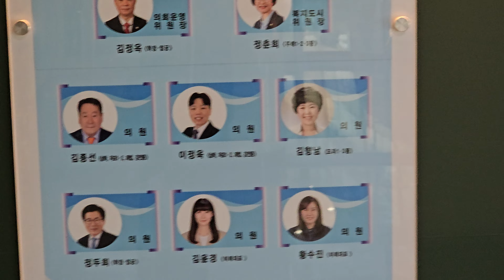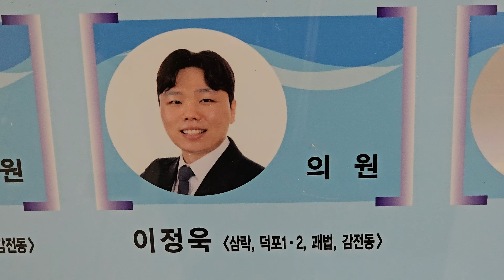진흙속의 진주 💕 사상구 이정욱 의원